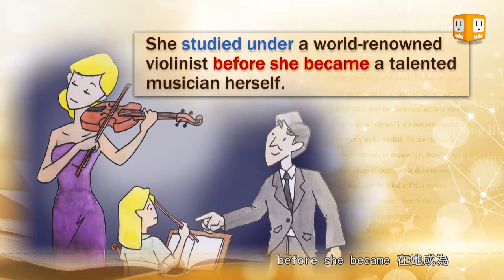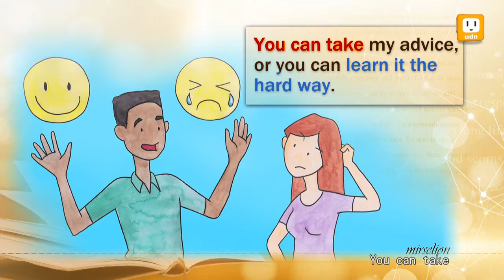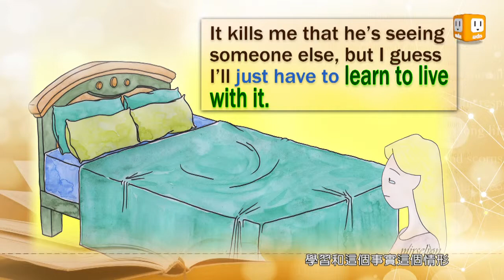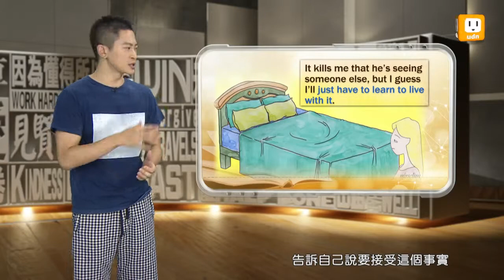【2013.10.29】第87集 字。助旅行 字。成一家_學 -《字。在生活》